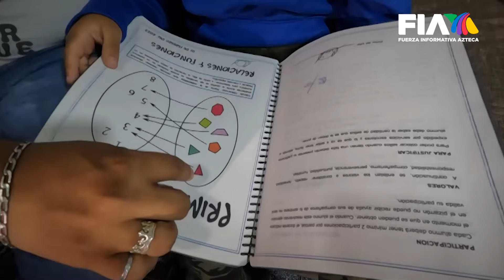OrigenNoEsDestino | Fundación Azteca cambiará el destino de Carlos Emir, estudiante de excelencia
Estudiar en la Universidad de la Libertad, una oportunidad para el futuro

Carlos Emir creció en un lugar de la ciudad donde las oportunidades no abundan y las condiciones son adversas; sin embargo, el estudio lo ha salvado de caer en adicciones o cosas peores.⁣
Carlos siempre fue un alumno de excelencia y aficionado a los deportes; su vida cambió cuando su familia descubrió que tenía la oportunidad de estudiar en el Plantel Azteca, un colegio donde solo estudian los mejores.⁣
La familia de Carlos no cuenta con recursos para que el joven pueda seguir sus estudios, pero hace unas semanas su futuro se abrió, pues le fue otorgada la Beca Ricardo Benjamín Salinas Pliego para estudiar en la mejor universidad en Latinoamérica: La Universidad de la Libertad.⁣